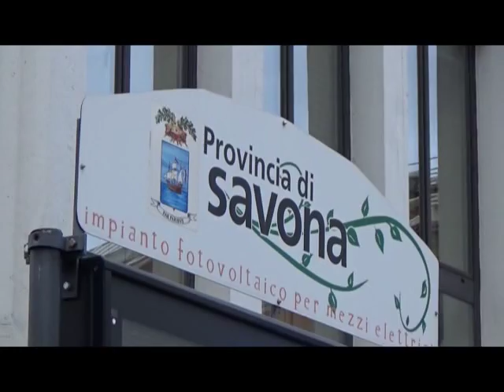ACCORDI COMMERCIALI CON LA RUSSIA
LA RUSSIA PUÒ OFFRIRE OPPORTUNITÀ IMPORTANTI PER LE PICCOLE E MEDIE IMPRESE LIGURI. LO EVIDENZIA IL PRESIDENTE LIGURE DI CONFARTGIANATO